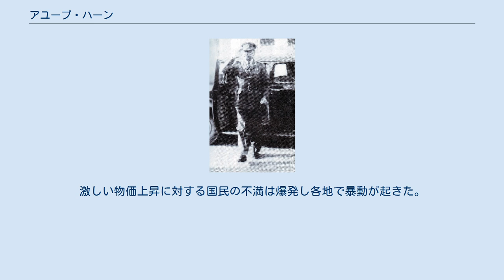アユーブ・ハーン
カイバル・パクトゥンクワ州出身の人物
ムハンマド・アユーブ・ハーン（ウルドゥー語: محمد ایوب خان‎; 1907年5月14日 – 1974年4月19日）は、パキスタンの初代軍総司令官であり、第2代の同国大統領である。
1958年のクーデターで政権に就き、1969年の暴動で辞任を強いられるまでその地位にとどまった。
 サンドハースト陸軍士官学校で訓練を受けた後、第二次世界大戦において英印軍の司令官として戦った。
彼は、1947年にパキスタンの分離独立のために結成された軍に所属して東ベンガルの総司令官に就いた。
 1951年にリヤーカト・アリー・ハーン首相により、最初のパキスタン出身の軍総司令官に任命された。
1958年、イスカンダル・ミールザー大統領の戒厳令発令を支持して、その管理者となった。
その2週間後、彼は無血クーデターを敢行し、大統領の地位に就いた。
前政権と同じく親米英の路線を採り、ソ連やインドと対立した。
 1965年にインド・パキスタン戦争が起きたが国連の調停により5週間で終結した。
インドとの和平における譲歩案に対して国民の不満がくすぶりだした。
激しい物価上昇に対する国民の不満は爆発し各地で暴動が起きた。
1969年に彼は辞任して、2度目の戒厳令を宣言したヤヒヤー・ハーンに権力を委譲した。
 1974年、イスラマバードで病死した。